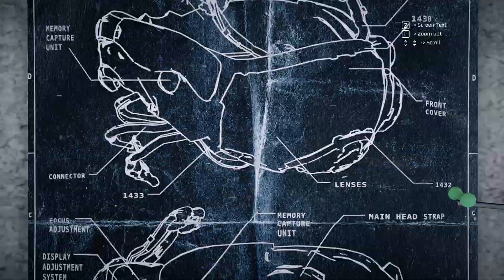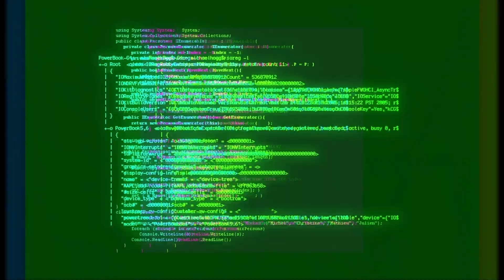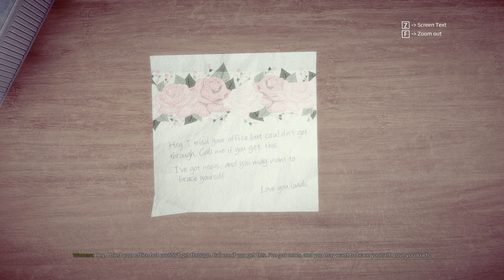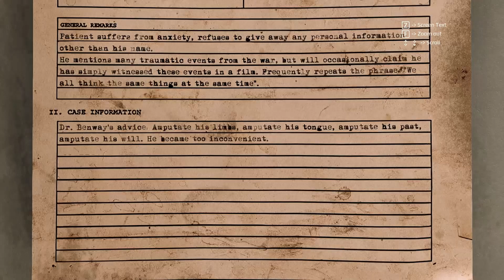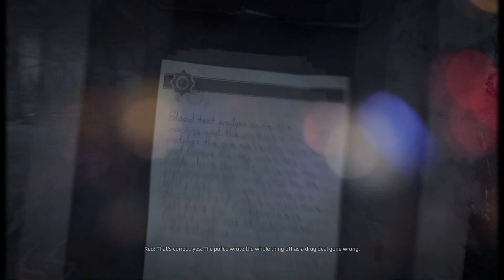GET EVEN Gameplay Walkthrough Part 3 - No Commentary (Ultra Setting)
GET EVEN Walkthrough Part 1 This is GET EVEN Walkthrough Gameplay that covers the Full Game of GET EVEN with No Commentary up until the Ending.

Get Even is a first-person shooter video game developed by The Farm 51 and published by Bandai Namco Entertainment. Announced in 2014, it was released worldwide on Microsoft Windows, PlayStation 4, and Xbox One on June 21, 2017